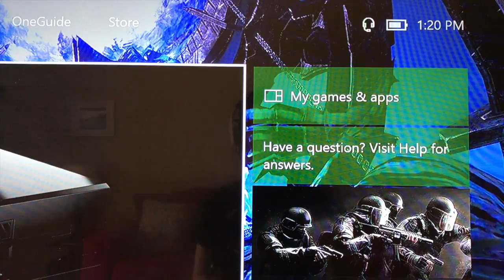Unboxing Gaming Headset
Welcome to Balden Tech and Games.  Games dads can play with their kids.  Clean language and funny jokes.